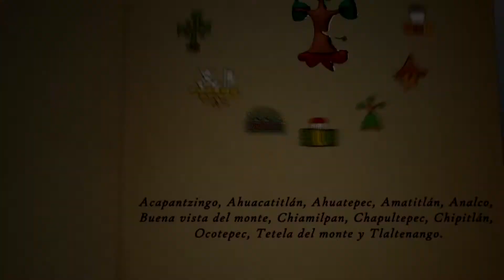Tetela del Monte dia de la Santa Cruz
El brinco del chinelo por las calles del pueblo de Tetela del Monte, como parte de la fiesta de la Santa Cruz.